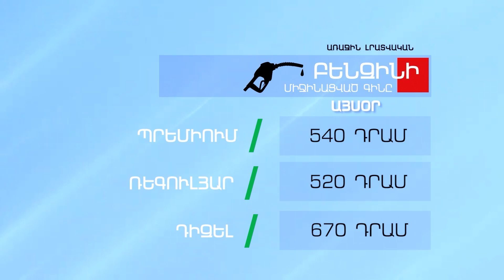Բենզինի և մյուս վառելիքների գինը - Մայիսի 14, 2022